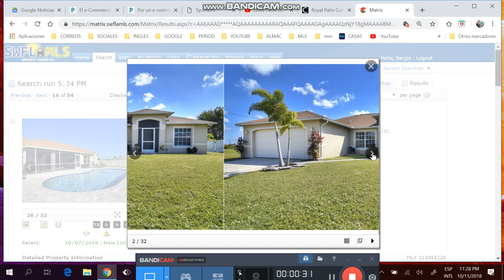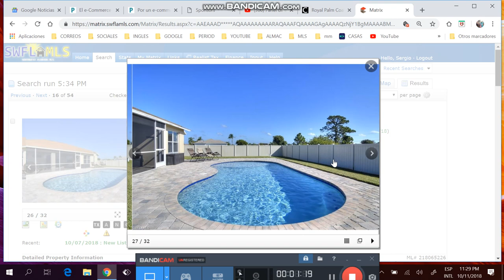Casa de 3/2/2 con piscina de mas de $219k, Llamar sergio #